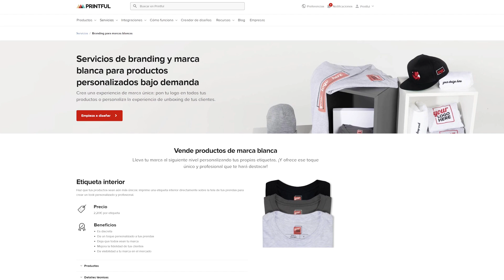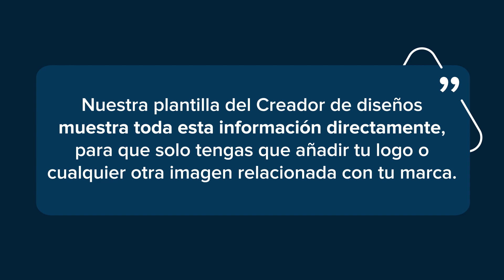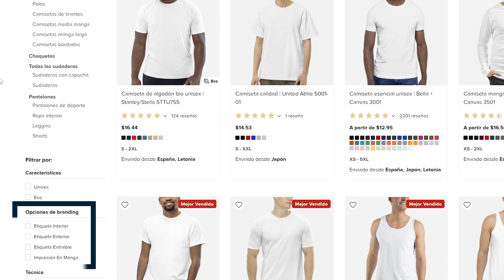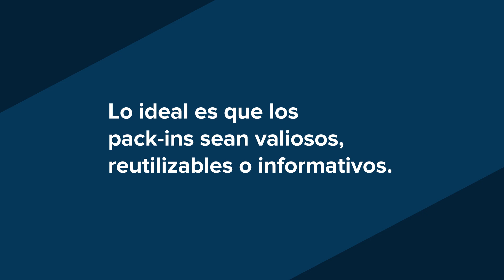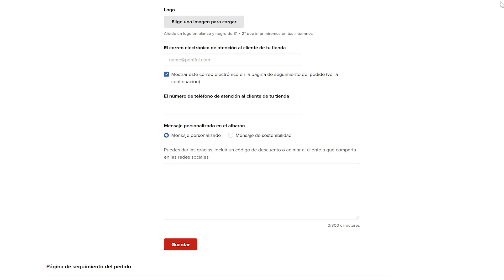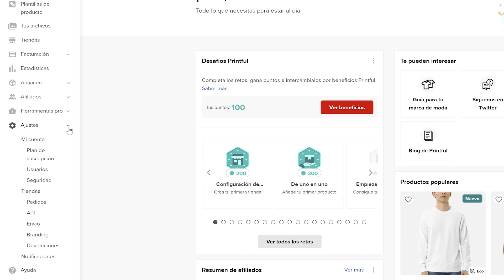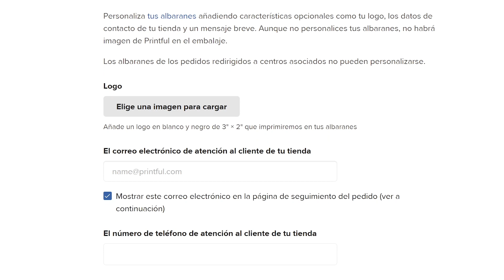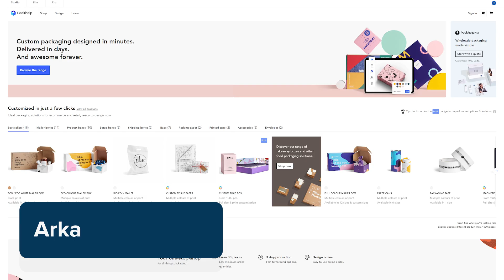6 consejos de branding para tu tienda online | Printful Print on demand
🔥 Crea una experiencia de marca única para tus clientes con Printful ➡️

Resulta que ya has conseguido hacer algunas ventas, has recibido reseñas positivas de tus productos y casi ninguna queja, pero por algún motivo tus clientes no terminan de enamorarse de tu marca.

📣 Lista de contenidos:

00:00 Introducción
01:37 Imprime etiquetas interiores o exteriores en tus prendas
03:15 Personaliza tus pedidos con pack-ins
04:46 Personaliza la página de seguimiento del pedido
05:50 Personaliza la información de devolución
06:46 Incluye un albarán personalizado
08:18 Guarda en stock y usa tu packaging personalizado

Printful es el sistema de gestión más sencillo que encontrarás en el mercado. ¡Fácil de configurar y sin gastos de suscripción! Dedícate a vender productos en tu tienda mientras nosotros gestionamos y enviamos automáticamente todos tus pedidos directamente a tus clientes. ¡Así de sencillo!

¡El equipo de Printful!

📼 Acerca de este vídeo:

Printful es un dropshipper de marca blanca. Esto significa que, cuando un cliente hace un pedido en tu tienda, no nos van a ver mencionados en ningún momento.

Los clientes solo van a ver tu imagen de marca, así que debes asegurarte de que aprovechas las opciones de branding que Printful te ofrece.

📍 Imprime etiquetas interiores o exteriores en tus prendas
Hay un montón de herramientas que puedes usar para reforzar tu imagen de marca. Primero, vamos a empezar por lo básico: conseguir que tus productos destaquen. Ahí es donde entran en juego las etiquetas interiores y exteriores.

Nuestra plantilla del Creador de diseños muestra toda esta información directamente, para que solo tengas que añadir tu logo o cualquier otra imagen relacionada con tu marca. Una vez que se haya añadido, podrás ver cómo queda junto a tu diseño.

📍 Personaliza tus pedidos con pack-ins
Te damos algunos ejemplos de lo que puedes añadir a tu pedido:

Una postal
Diseña tarjetas con tus diseños superventas para que tu cliente pueda enviárselas a un amigo o ser querido.

Información sobre tu marca
Envía a tus clientes un pack-in informativo o divertido relacionado con tu marca.

Pegatinas
Tu cliente podrá colocarlas donde quiera y tener un bonito recuerdo de tu marca.

📍 Personaliza la página de seguimiento del pedido
En lugar de enviar a tu cliente a un sitio web externo sin imagen, crea una página de seguimiento con tu propia imagen de marca que les haga sentir en casa.

📍 Personaliza la información de devolución
También puedes incluir tu dirección propia para devoluciones. Si quieres hacerlo, ve a la sección Ajustes del Panel de control de Printful y haz clic en Devoluciones bajo la categoría de Tiendas.

📍 Incluye un albarán personalizado
Un albarán es un documento que incluye la lista de todos los elementos que contiene un paquete.

Una nota de agradecimiento, un código de descuento para futuros pedidos, una broma divertida o una cita inspiradora que encaje bien con tu marca, son algunos ejemplos de lo que puedes incluir en tu mensaje.

📍 Guarda en stock y usa tu packaging personalizado
El packaging personalizado da un toque original para que la experiencia de unboxing resulte más personal y digna de recordar por tu cliente.